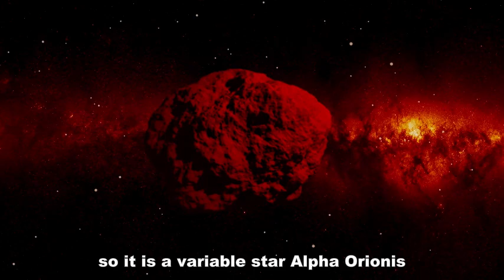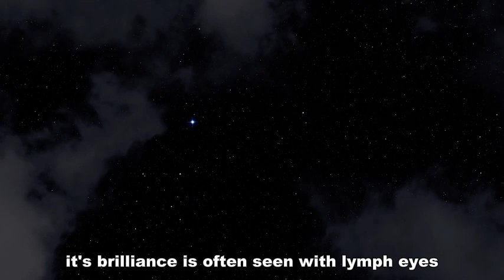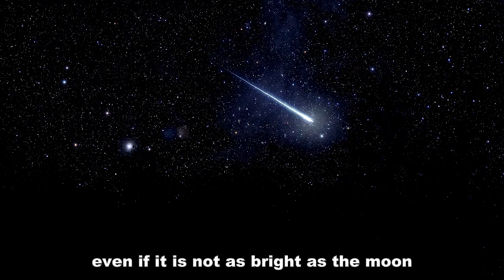Neil deGrasse Tyson: “Betelgeuse Just Change & Something TERRIBLE is Happening!”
Betelgeuse, one of the brightest stars in our sky, is behaving strangely, and it might be on the verge of exploding into a supernova! 🌟 Scientists have been observing this red supergiant in the Orion constellation, and recent changes suggest we could witness one of the most spectacular events in cosmic history. 🌌 But what does this mean for us on Earth? And when will it happen?

In this video, we dive deep into what makes Betelgeuse so fascinating, why it's dimming and brightening, and whether we are about to witness a stellar explosion like never before. 🔭🌠